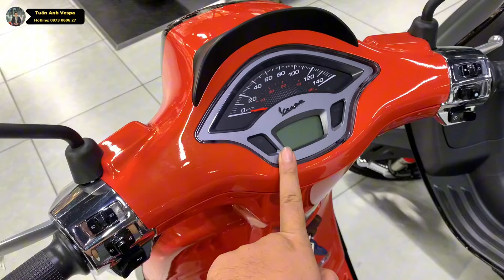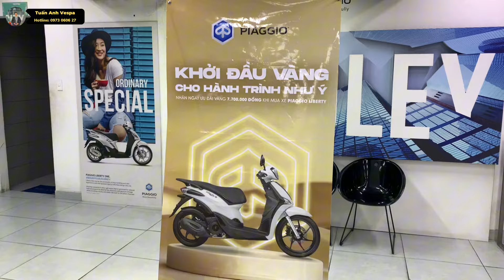Cập Nhật Giá Xe Vespa và Ưu Đãi Trước Tháng 7 Âm Lịch | Vespa Chính Hãng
Chủ Đề Video: Cập Nhật Giá Xe Vespa và Ưu Đãi Trước Tháng 7 Âm Lịch | Vespa Chính Hãng
Kênh của Tuấn Anh sẽ chia sẽ về tất cả các vấn đề xoay quanh xe Vespa & Piaggio
Bản quyền thuộc về Tuấn Anh Vespa